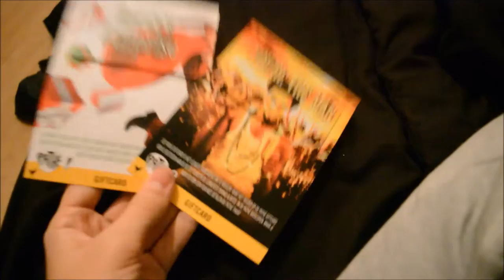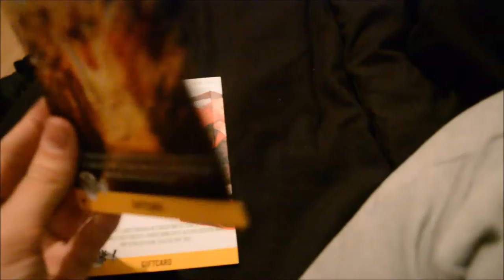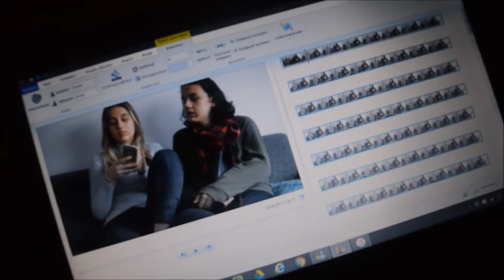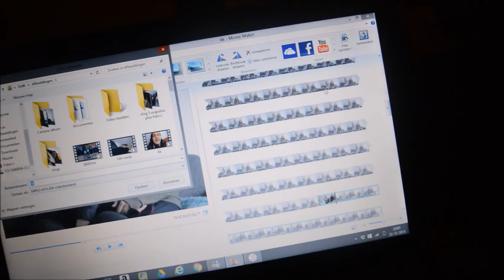CHRISTMAS PRESENT ❄ Vlogmas 2015 - Day 23 I JByMyLife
Sorry guys dat deze vlog zoooo laat is, maar ik beloof je dat er vandaag ergens nog 2 vlogs online zullen komen, vlog 24 & 25

Ohja ik ga tot 04-01-16 door met vloggen dagelijks & daarna zullen het weekvlogs worden !